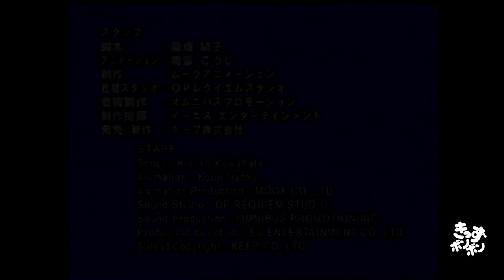CLACK CLACK MOUNTAIN (ENGLISH) Animation of Japanese Traditional Stories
Animation of Japanese Traditional Stories series (ENGLISH  VOICE - ENGLISH SUB)
アニメ日本の昔ばなし シリーズ（英語音声・英語字幕）